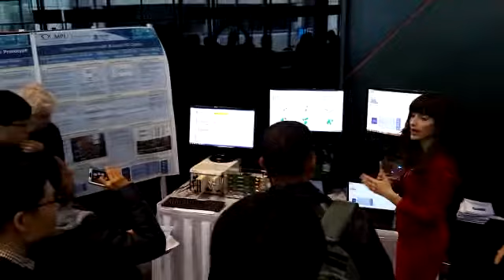ICASSP 2018, Demo's presentation by Prof. Yonina Eldar